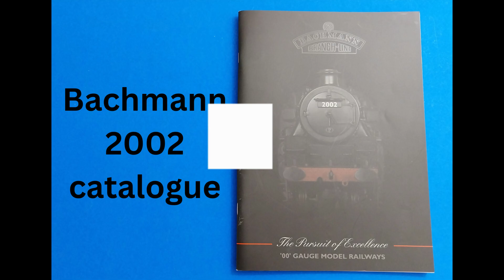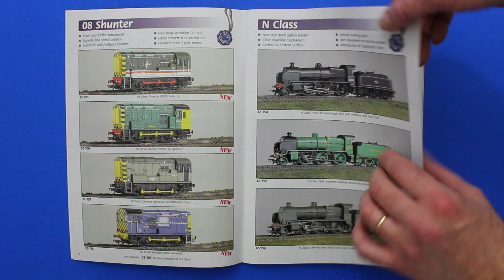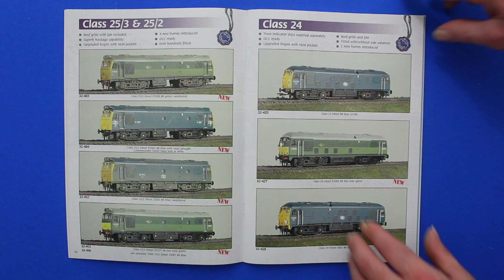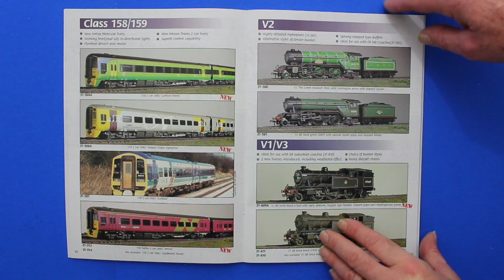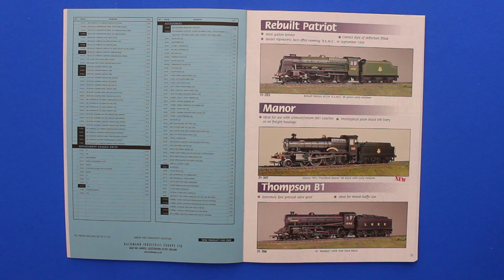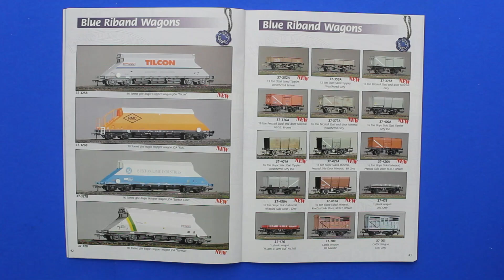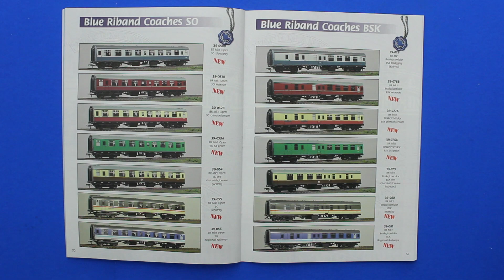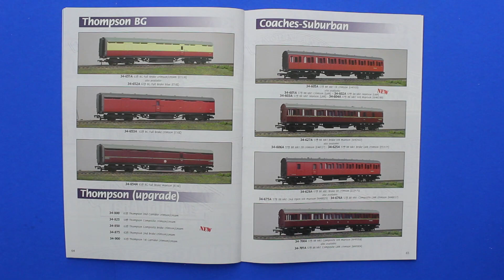Bachmann Branch-Line 2002 model railways catalogue full look through from Mangley Town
Bachmann Branch-line model railways catalogue 2002.
See everything in the catalogue, I show each page so you can screenshot on mobile to see the full details of what interests you. Check out the channel for more catalogues.